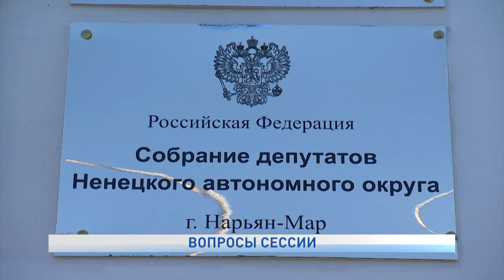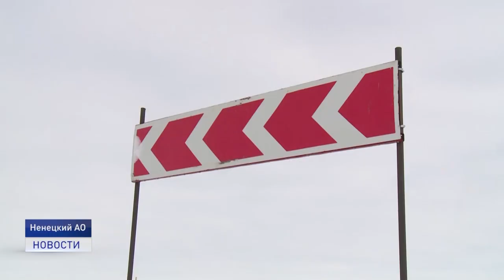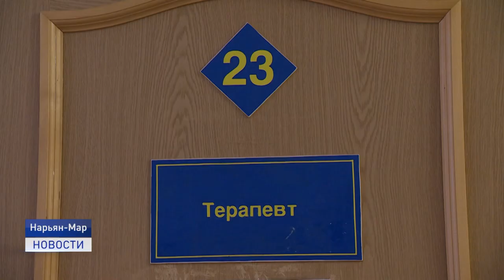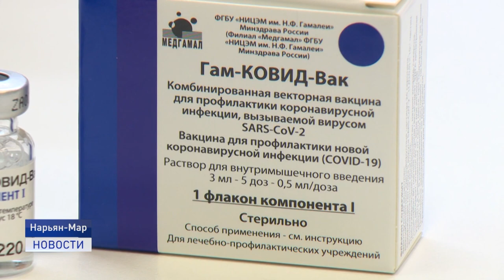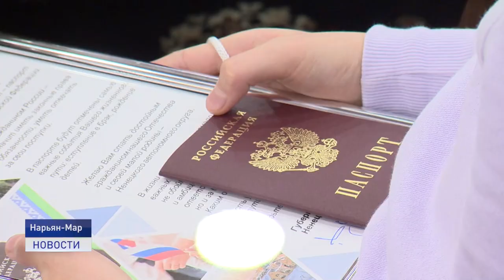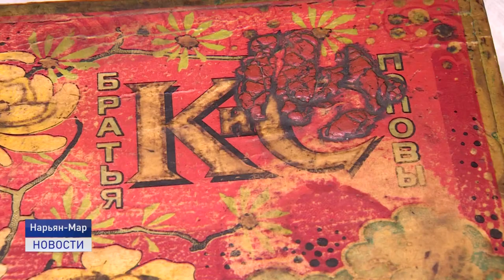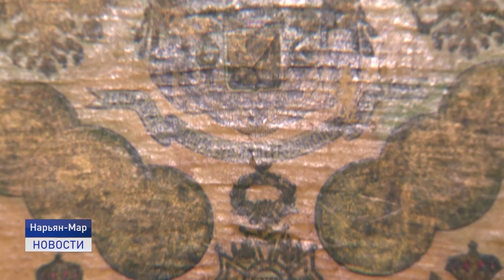Новости Ненецкого округа от 15.12.2020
200 квадратов, охваченных огнем. Серьезный пожар произошел накануне ночью в поселке Искателей. В нашем эфире кадры, снятые очевидцами.

Работа на опережение! Строители планируют сдать два участка усинской дороги раньше срока.

Чайные тайны. В международный день всеми любимого напитка Наша съёмочная группа подготовила краткую инструкцию по завариванию и хранению травяного настоя.